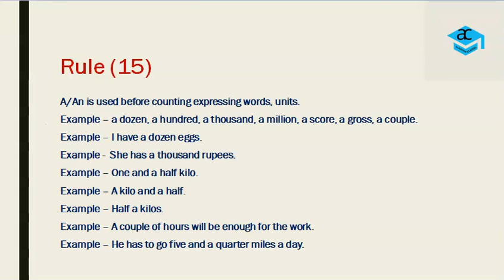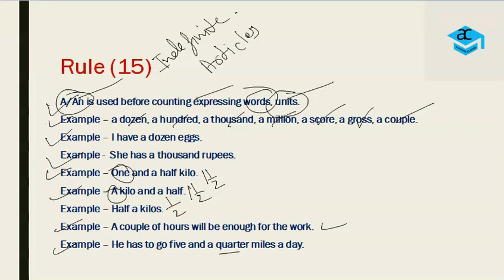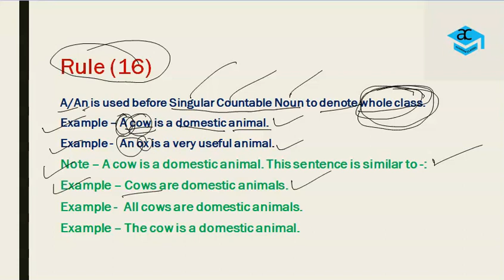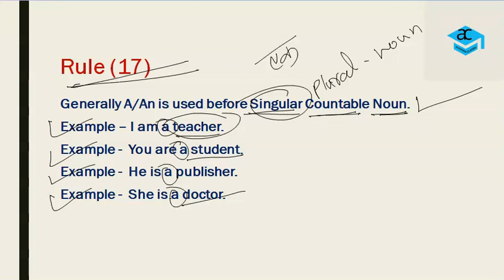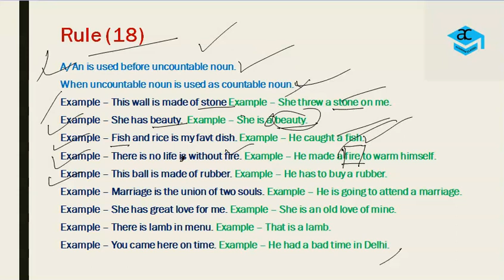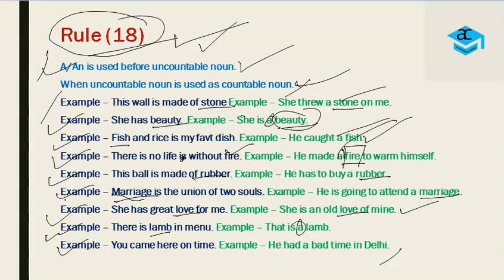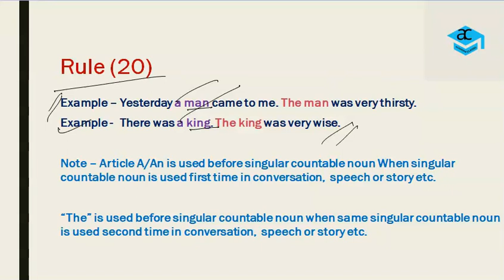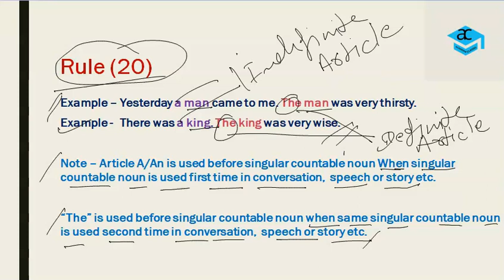Articles Complete Rules - A, An, The, Complete Explained in One Series in Hindi and English. Part -6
Articles Complete Rules
Article A,
Article An,
Article The,
Complete Articles Rules Explained in One Series in Hindi and English.